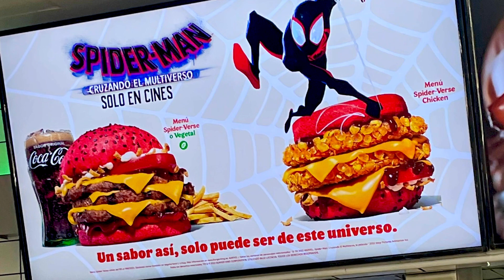burgerking spiderman spiderverse burger review eatingshow uk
You can support my channel by watching the ads, you can sponsor a video via PayPal or cash app, all links to these & my TikTok, Instagram and Amazon wish list are in my Linktree under links below